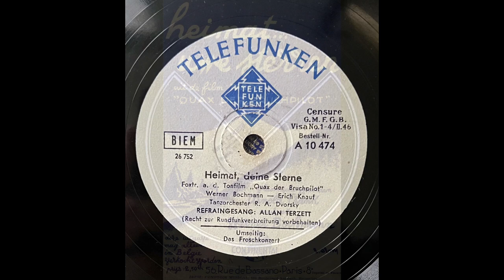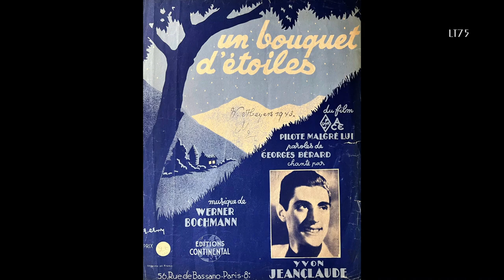Heimat, deine Sterne … R.A Dvorsky & Allan-Terzett / Tino Rossi (Prague 1941 / Paris 1943)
Today' s video features the classic song "Heimat, deine Sterne in two very different versions by non-German singers and musicians.  The first version was recorded in Prague in December 1941 by the orchestra of R.A. Dvorsky with beautiful vocals by the Allan-Terzett / Sestry Allanovy.  This post-war re-release is not in the best condition as is audible.

Rudolf Antonin Dvorsky (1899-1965) was probably Czechoslovakia's most popular bandleader of the 1930s and 1940s - recording nearly 2000 sides for Ultraphon (he was also a member of the company's board of directors).  During the German occupation he also made recordings in German which were released on Telefunken - some of these songs being translations of Czech hits such as "Hm Hm (du bist so zauberhaft) or Peter! Peter! Wo warst du heute Nacht?" (Hadej Hadej in Czech).  From 1942 onwards he suffered ill health and disbanded his orchestra in 1944.  After the communists came to power Dvorsky lost his lucrative publishing house.  Wanting to leave Czechoslovakia, he was arrested for treason in 1953.  He was put on trial and imprisoned until 1956 (the condemnations were revoked in 1968).  R.A. Dvorsky was only allowed to perform again in 1965.

The Allan-Terzett or Sestry Allanovy were a vocal group which existed between 1940 and 1967 and initially consisted of :  Jiřina Salačová, Vera Kočvarová and Radka Hlavsová.  They modelled their singing style after the Boswell Sisters and the Andrews Sisters.

In the summer of 1943 Tino Rossi recorded the French version of "Heimat, deine Sterne" which became "Un Bouquet d'Etoiles" (A Bouquet of Stars).  This beautifully orchestrated version also features a choir which gives the impression of flying and looking down to earth.  Other French versions were recorded by Yvon Jeanclaude for Polydor and Le Chanteur Sans Nom for the Belgian label Rythme.

"Heimat, deine Sterne" was composed by Werner Bochmann and Erich Knauf for the 1941 comedy "Quax, der Bruchpilot" (Quax, the Crash Pilot) starring Heinz Rühmann.  The song became an instant hit and many - mostly serious / melancholic - versions were recorded -  The two records featured in the video differ from those recordings.  Journalist and writer Erich Knauf (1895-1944) - the song's lyricist - was arrested by the Gestapo in 1944 for telling political jokes and "undermining military morale".  He was tried at the People's Court (Volksgerichtshof) in front of the notorious Roland Freisler who condemned him to death. He was beheaded on 2.5.1944.

About the record :

"Heimat deine Sterne"
Tanzorchester R.A. Dvorsky
Gesang Allan-Terzett

Telefunken
A 10 474 / mx. 26 752
Prague,
December 1941

"Un Bouquet d'Etoiles"
Tino Rossi
Orchestre sous la direction de Jacques Météhen

Columbia,
LF 178 / mx. CL7922-I7785-I
Paris,
July 1943

Equipment used :

Audio :
Vinylstudio (Recording with correct recording curve)
Adobe Audition (Re-mastering)
ClickRepair
DeNoise

Photo Restoration :
Gigapixel AI
Pixbim Colorsurprise AI
Abobe Photoshop

Magix VideoDeluxe Plus